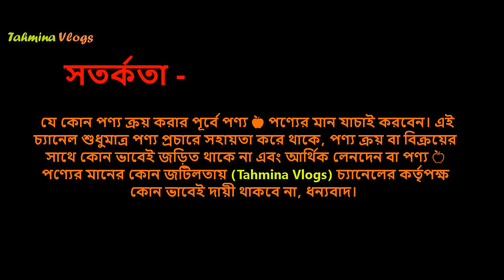চিরস্থায়ী ফর্সা হওয়ার সাফরান ক্রিমের প্যাকেজ 🌺 Saffron Whitening Cream Price In BD 2024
চিরস্থায়ী ফর্সা হওয়ার সাফরান ক্রিমের প্যাকেজ 🌺 Saffron Whitening Cream Price In BD 2024, Saffron Soap, সাফরান হোয়াইটেনিং সাবানের দাম 🔥 Saffron Whitening Soap Price In Bangladesh 2024, kashmiri saffron gold facial kit, Sun Burn Soap, Saffron Soap, Premium Saffron Night Cream, সাফরান সাবান, Saffron Goat Milk Soap, saffron soap homemade, saffron soap benefits, জাফরান সাবান, সাফরান সোপ, tokyo white body cream,

বিভিন্ন ধরণের পার্লার ফেসিয়াল ক্রীমের নাম, দাম এবং কোথায় পাবেন।, feisal peak, ফেসিয়াল ক্রিমের দাম, মেয়েদের ফেসিয়াল ক্রিমের দাম, ফেসিয়াল ক্রিমের নাম ও দাম, গোল্ড ফেসিয়াল ক্রিমের দাম, লেডিস ফেসিয়াল ক্রিমের দাম, ফেসওয়াশ এর দাম, ফেস সিরাম এর দাম, foaming face wash,

ফেসিয়াল ক্রিমের দাম, মেয়েদের ফেসিয়াল ক্রিমের দাম, ফেসিয়াল ক্রিমের নাম ও দাম, গোল্ড ফেসিয়াল ক্রিমের দাম, লেডিস ফেসিয়াল ক্রিমের দাম, ফেসওয়াশ এর দাম, ফেস সিরাম এর দাম, foaming facewash,

বিভিন্ন ধরণের পার্লার ফেসিয়াল ক্রীমের নাম, দাম, face skin cream price in bangladesh, ladies face skin cream price in bangladesh, ladies face wash price in bd,

ladies face wash price in Bangladesh, ladies face wash cream price, Facial serum price in bd, skin serum price in bangladesh, face serum price in bangladesh, Face oil price, face skin care, Facial cream